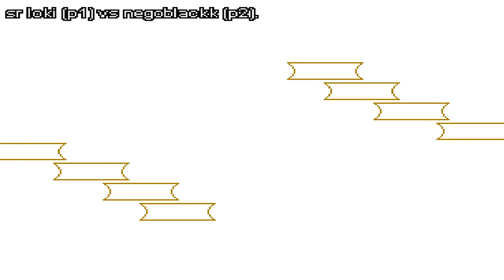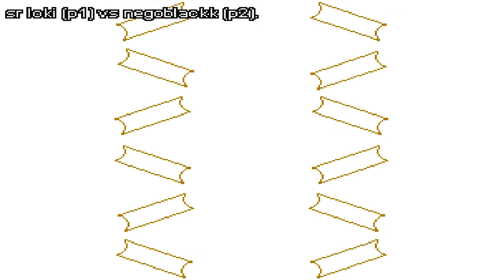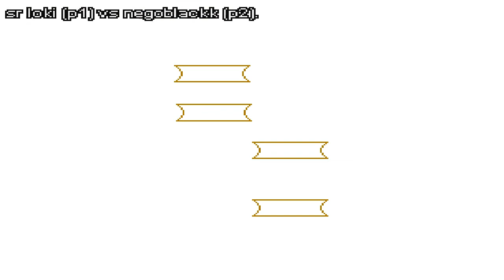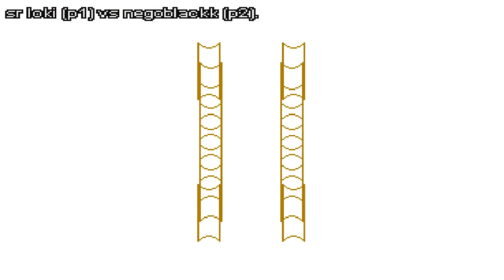fightcade The last blade 2 sr loki (Brazil) vs negoblackk (Brazil)